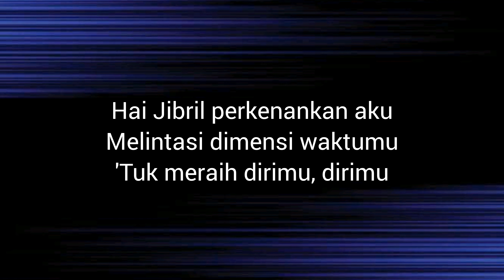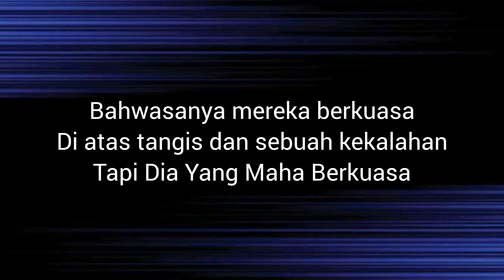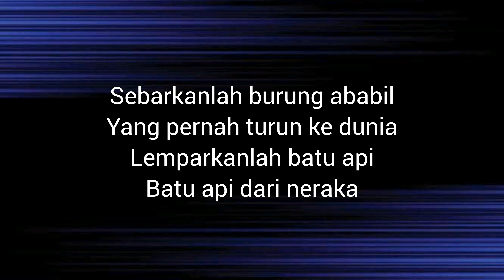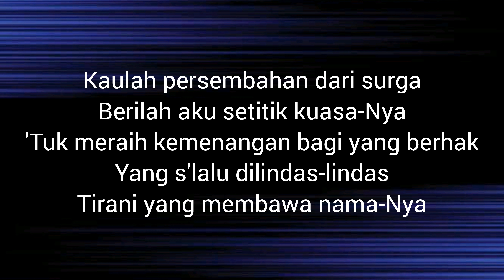Persembahan Dari Surga - Dewa 19 (karaoke nada rendah pria)